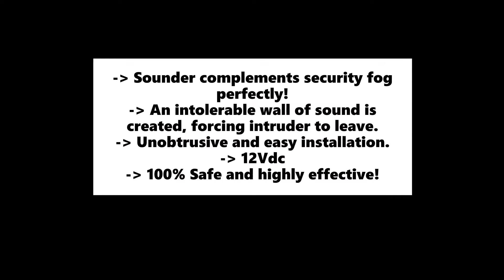Concept Smokescreen Sounder & Strobe Options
The available optional extras for the smokescreen enhances the effectivity of the smoke with a loud siren or strobe effect.  Can't see it, can't steal it!